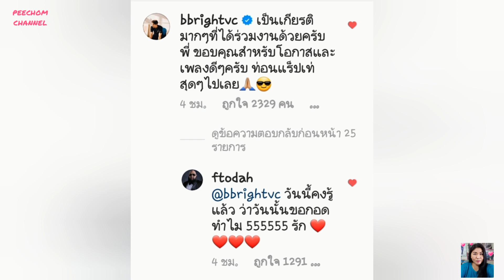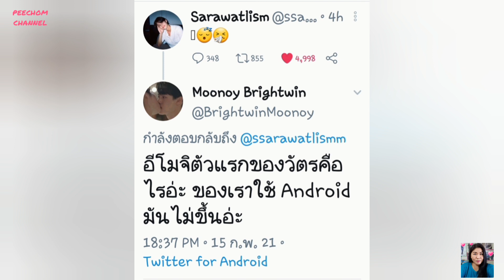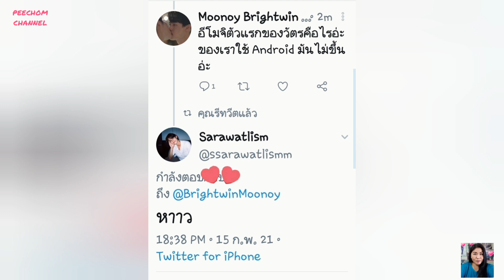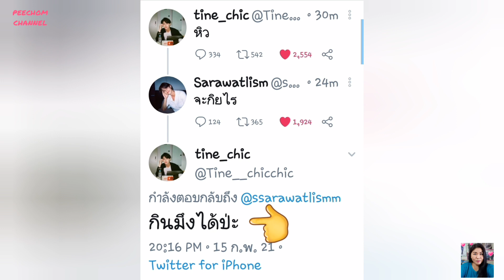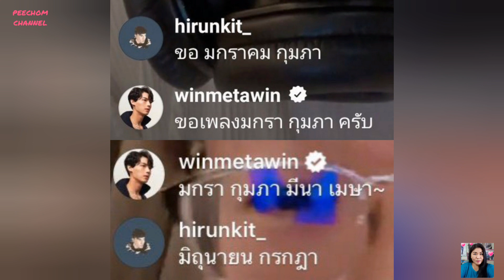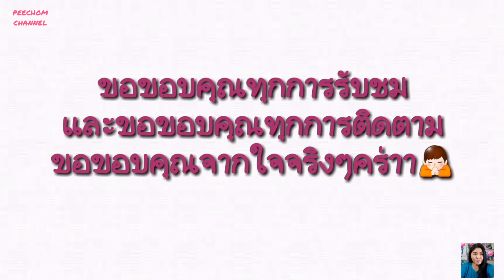ความบันเทิงฉบับติ่ง EP62. อัพเดตความคืบหน้าของวัตรไทน์และไบร์ทวิน..หลังวันวาเลนไทน์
ขอขอบคุณรูปภาพและคลิปบางส่วนจาก IG 👉 @bbrightvc

Instagram 👉 @chomkorea

Tiktok 👉 @moonoybrightwin